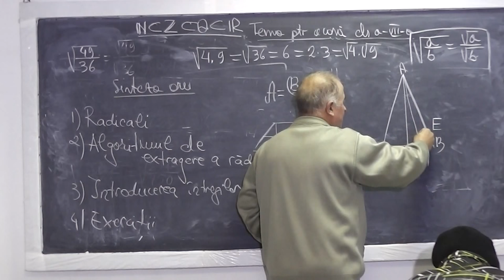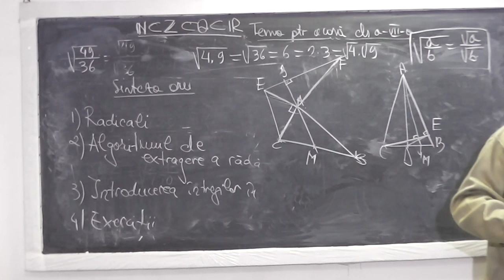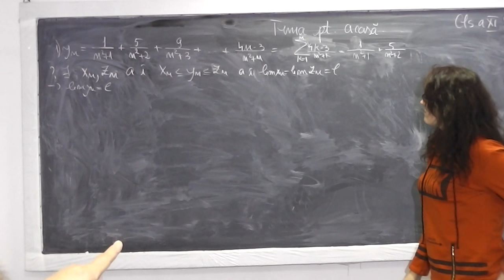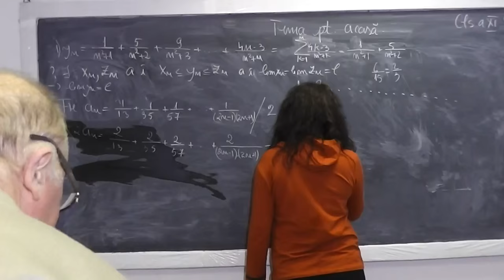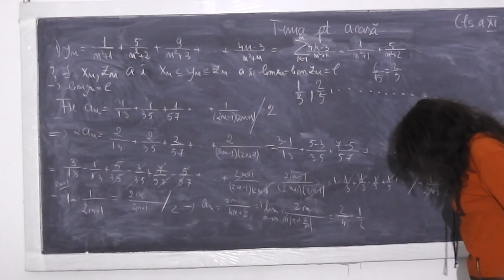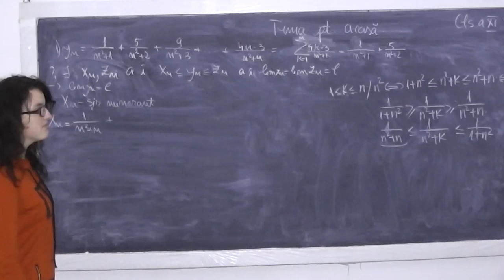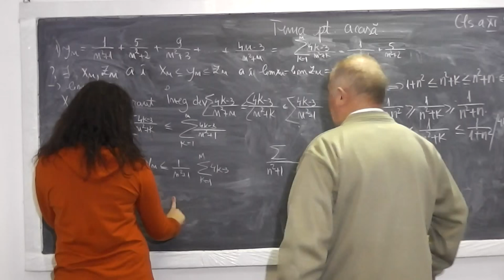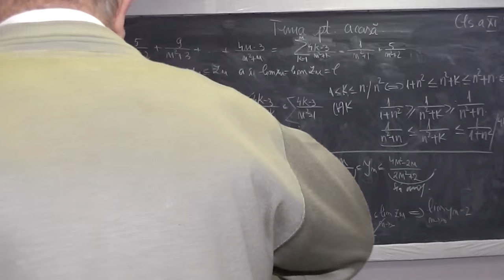1/2 Lectia 722 Siruri, Criterii de convergenta Criteriul clestelui, raportului, radacinii - Clasa 11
Aceste lectii sunt sustinute de voi si daca va sunt utile, as aprecia un Like si Share - In aceasta lectie de matematica pe care o puteti vedea in direct si pe ne ocupam de tema pentru acasa la clasa a XI-a. Din cuprins: Siruri, Limite de siruri, Criterii de convergenta (criteriul raportului, clestelui, radacinii), Limite fundamentale, Logaritmi. Daca lectia va este utila, as aprecia un Share si Like - VIDEO MATEMATICA cu Proful Online sau cautati pe Google: profu online Ioan Ursu

- 1/2 Lectia 722 Siruri, Criterii de convergenta Criteriul clestelui, raportului, radacinii - Clasa 11
- 2/2 Lectia 722 Siruri, Criterii de convergenta Criteriul clestelui, raportului, radacinii - Clasa 11
- Lectia 722 Siruri, Criterii de convergenta Criteriul clestelui, raportului, radacinii - Clasa 11